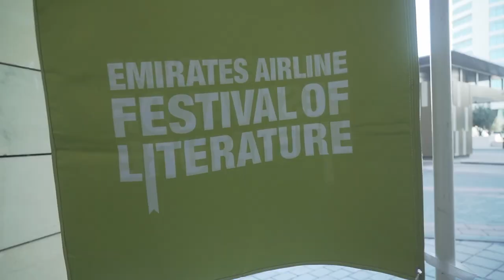Jane Goodall speaks to Emirates ICE at EmiratesLitFest 2020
Celebrated ethologist and the world’s foremost authority on chimpanzees Dr Jane Goodall speaks about her life’s work studying the chimpanzees of Gombe, and her educational project in the UAE: Roots & Shoots.